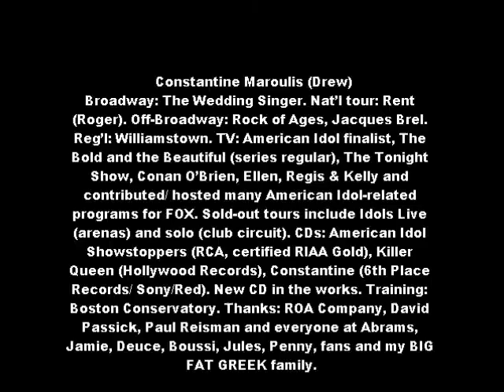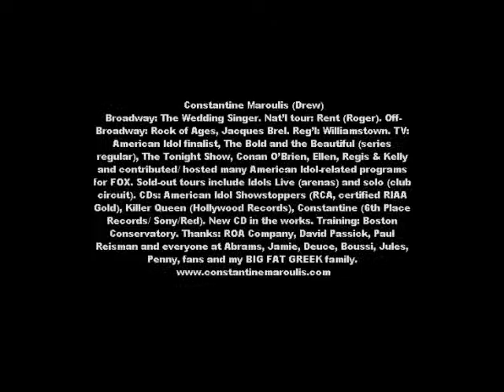CONSTANTINE MAROULIS TO BE HONORED WITH SARDI'S CARICATURE.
CONSTANTINE MAROULIS TO BE HONORED WITH SARDIS CARICATURE and Maryann Lopinto from Corine's Corner was there to capture all of the fun. Photos by Maryann Lopinto.
Video edited and created by Corine Cohen.